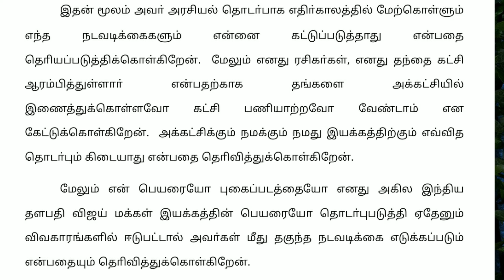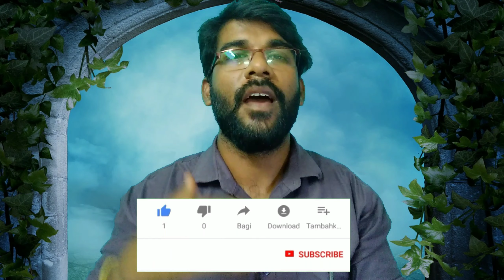Breaking: thalapathi Vijay a political entry | party name அகில இந்திய தளபதி விஜய் மக்கள் இயக்கம்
In this video, it is fully stated whether Commander Vijay is starting a new political party or not thalapathy Vijay political entry